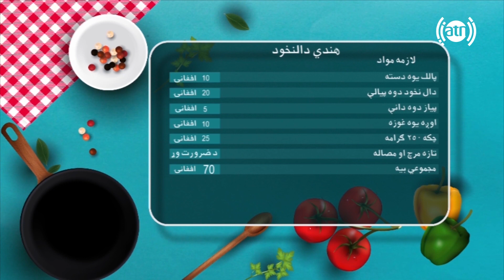با طرز تهیه دال نخود هندی آشنا شوید!